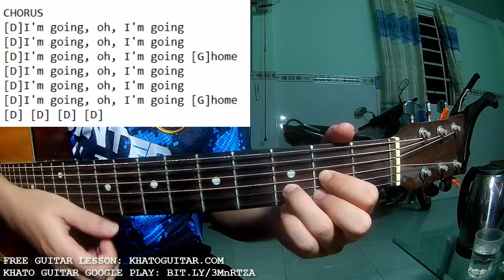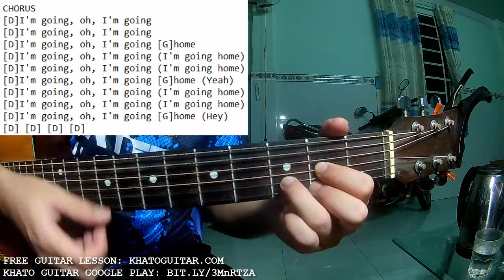Harry Styles - Canyon Moon | Karaoke Instrumental